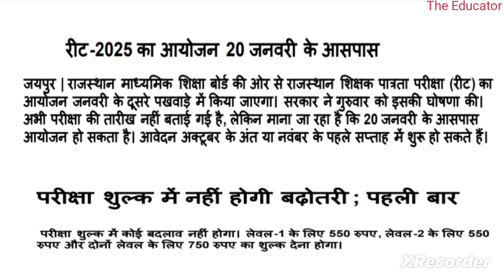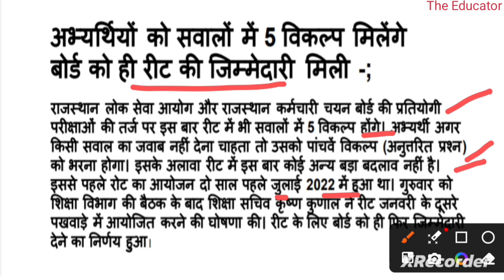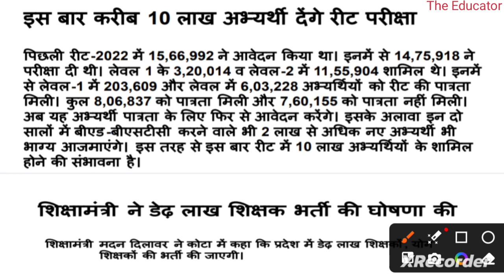राजस्थान शिक्षक भर्ती💥1.5 लाख भर्ती | REET 2025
The Educator strongly believe that the knowledge in not limited in book's 📚, Schools, Colleges or teachers etc...
Life teach us many things in deferent situations...
       So the life is the greatest teacher , Educator or knowledge giver...
       So we came here to teach you deferent things around us how they work ...

                                  The Educator

REET LEVEL 2 | डिप्लोमा धारी भर्ती से बाहर🤔 reet reetexam specialeducation shorts reetnews reet2022 reet2021 reet2020 reet2023 reet2024 reet_news_today reetnewstoday reetmains reetexams  special_education ded btc bedupdate bed education educator motivation bpscteacher civilservicemotivation motivational bpscheadteacher civilservicepreparation gk biharteacherniyojanlatestnewstoday7thphase upscmotivation bpsc upsc upscmotivation  upscexam upscaspirants

upscprelims upscpreparation upscinterview tgt reetlevel1 reetlevel1cutoff2023 reetlevel2syllabus reetlevel1maths reetlevel1cutoff2021 reetlevel2maths reetlevel reetlevel2rajasthangk
reetspecial bihartre3 bpscteacher bpsctre3 bpscresult
समान पात्रता परीक्षा CET 2024 को लेकर BIG UPDATE CET समानपात्रतापरीक्षा ctetexam cetexam cet2024